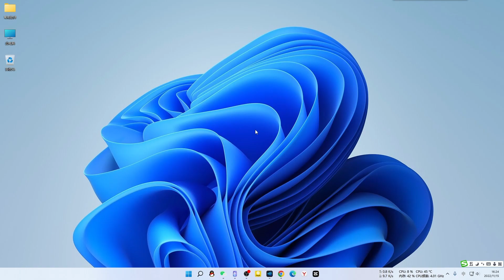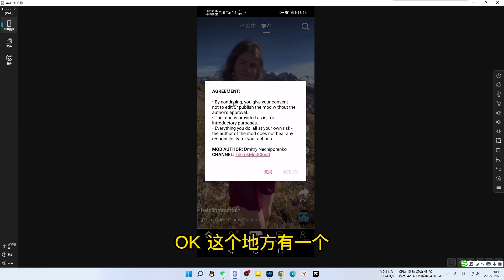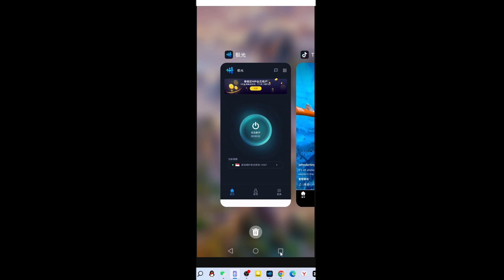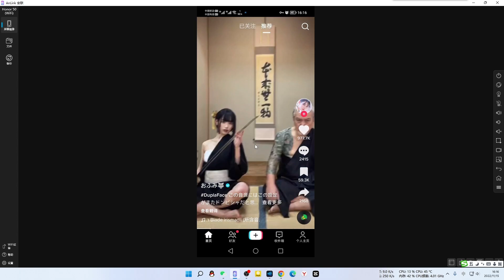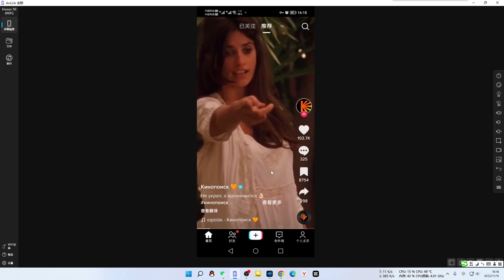Tiktok不登录也可以观看，一键换区诸多选择，不拔卡不设位置安装即可用